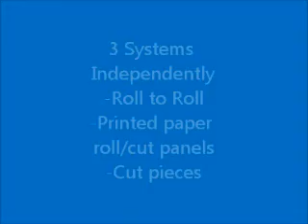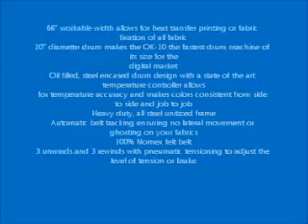Practix OK-10 CP Cut Part and Roll to Roll Rotary Dye Sublimation Heat Transfer machine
OK-10CP
Digital Dye-Sub Rotary Transfer Machine
Cut Parts and roll to roll applications
10″ Diameter Drum
48”/66” Belt Width